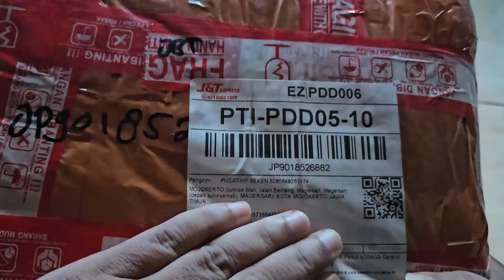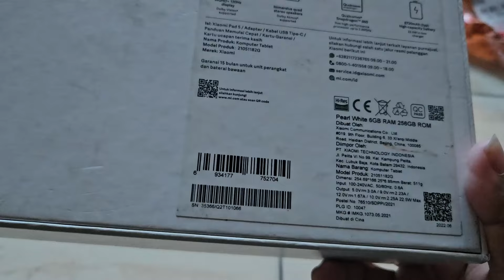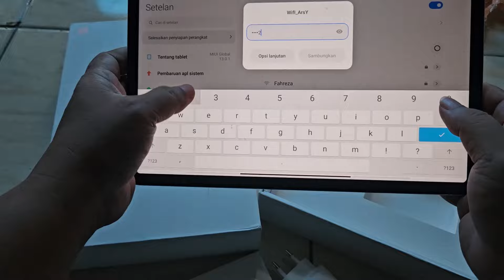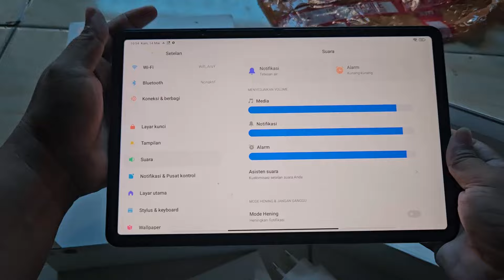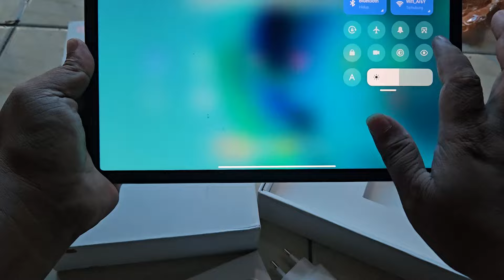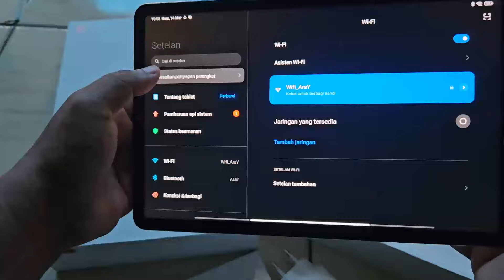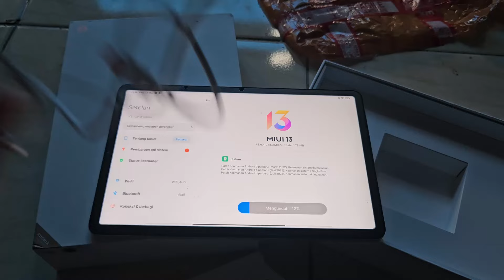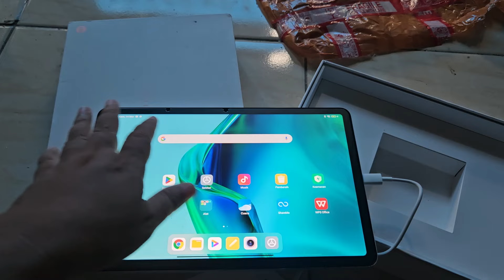Unboxing Pesenan Xiaomi Pad 5 Putih untuk Di install dualboot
Unboxing Pesanan Xiaomi Pad 5 Selesai install Windows 11 dari makasar